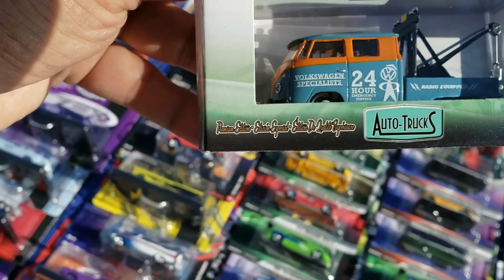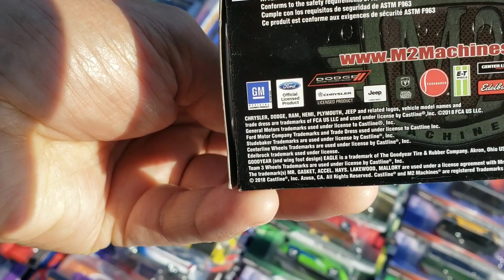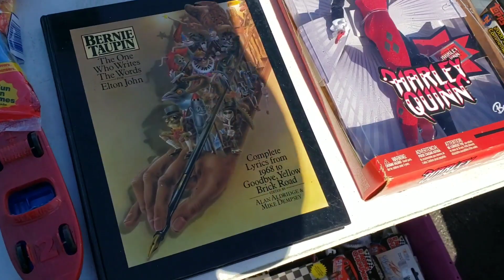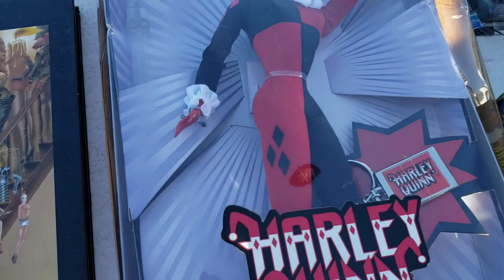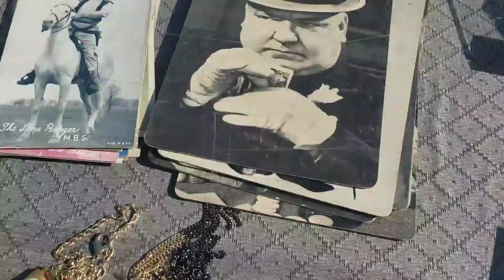Buscando Los coleccionables,(toys )por el tianguis ( flea market) New Jersey,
Entretenimiento,:: buscando toys en el flea market, gracias,,